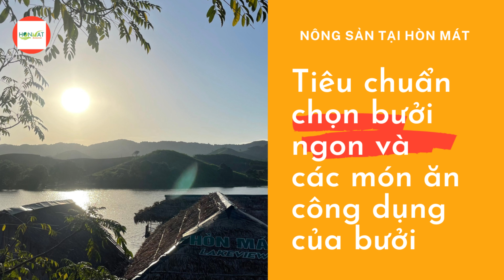Bưởi ngon và công dụng của bưởi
Bưởi hồng Quang Tiến, một giống bưởi ngon từ Việt Nam, nổi tiếng với hương vị đặc trưng và chất lượng cao. Quả bưởi có vị ngọt thanh, thịt mịn, giữ độ tươi lâu. Cây bưởi phát triển mạnh mẽ, cho sản lượng ổn định. Bưởi hồng Quang Tiến trở thành sự lựa chọn ưa thích của nhiều người yêu trái cây, đồng thời đóng góp vào nền kinh tế nông nghiệp của địa phương. Những quả bưởi được trồng tại khu du lịch sinh thái Hòn Mát. Khu du lịch sinh thái ở Nghĩa Lộc - Nghĩa Đàn - Nghệ An.
Chúng tôi đã đảm bảo rằng mọi thứ bạn cần để có một kỳ nghỉ cắm trại đáng nhớ đều có sẵn tại lều này.

Hãy cùng chúng tôi khám phá lều cắm trại thú vị này và trải nghiệm cuộc phiêu lưu ngoài trời không giới hạn.

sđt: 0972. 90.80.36